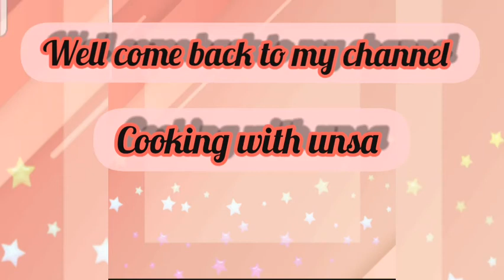Chicken Pasta🥗 quick &easy recipe 😊cooking with unsa 😍